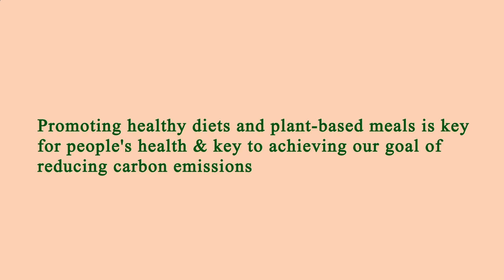Area Restaurants Near Me Los Angeles 90016 CA, Los Angeles County, California, United States